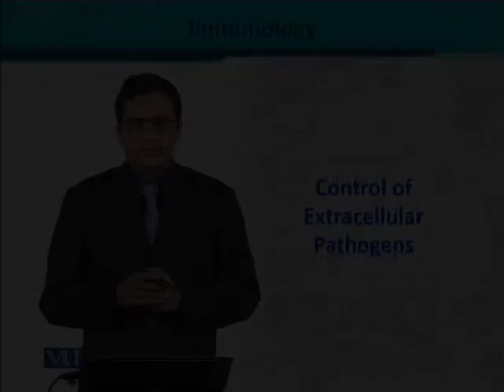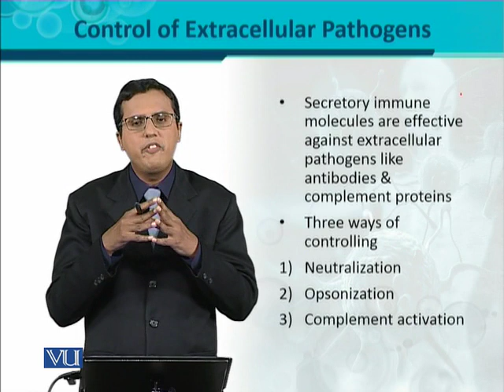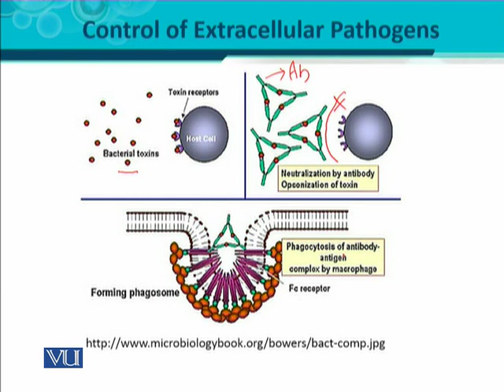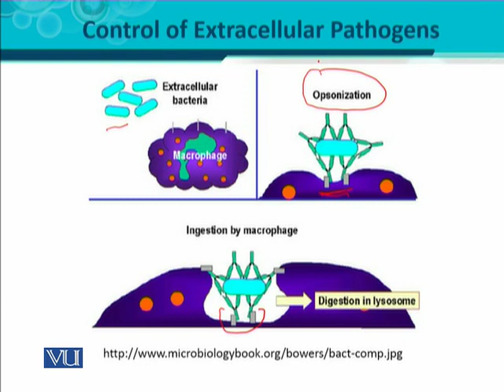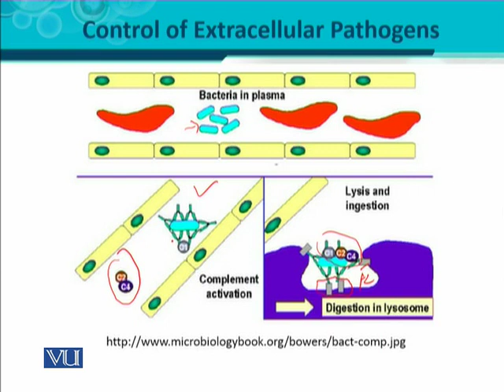BT302_Topic026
BT302 - Immunology